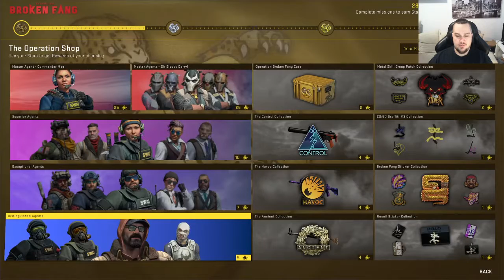Broken Fang Ancient Collection avaus - yritetään avata tähdillä M4A1-S Welcome to the Jungle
JOTV jatkaa availuhommiaan ja koittaa nostaa kallista M4A1-S skiniä